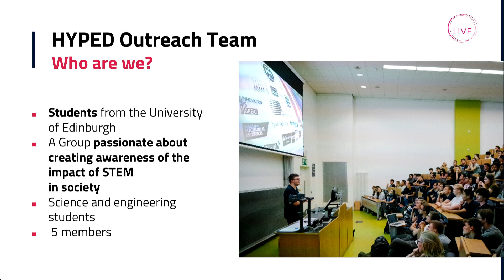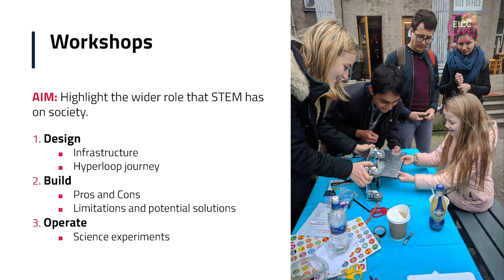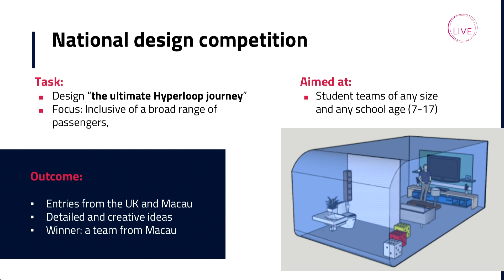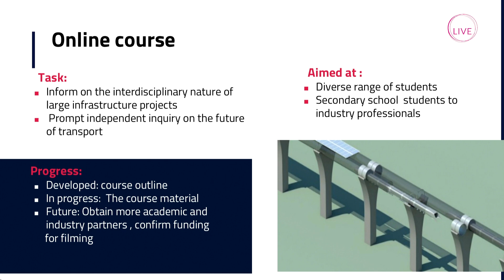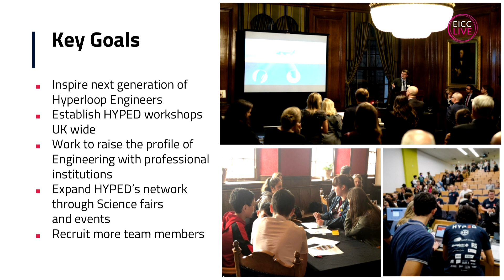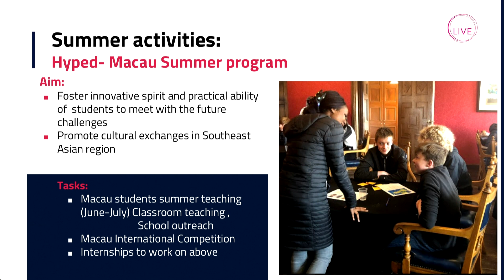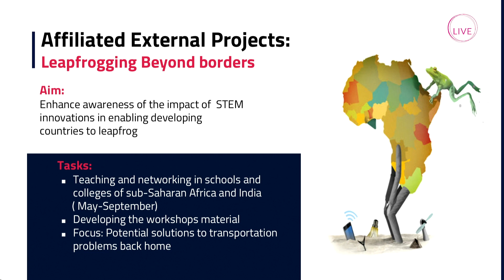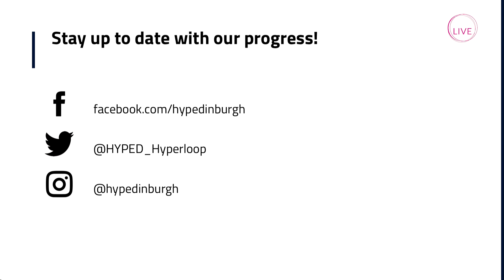EICC Live Hyperloop Dipti Rapte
Dipti Rapte, Outreach Manager of HYPED, discusses using Hyperloop to highlight inclusiveness within the STEM industry at EICC Live. HYPED is a student society at the University of Edinburgh which is developing the technology for Hyperloop - Elon Musk's vision for future transportation. EICC Live is the EICC's series of free public talks.